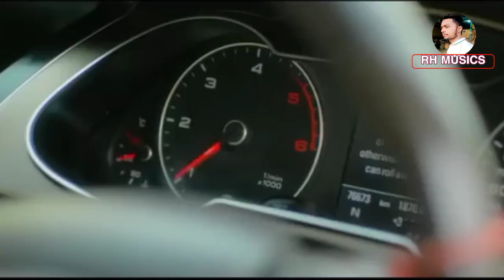26 sal di song